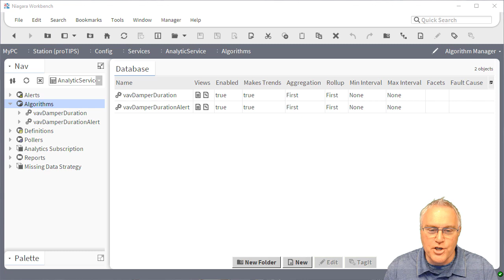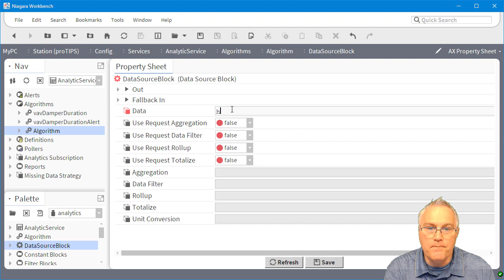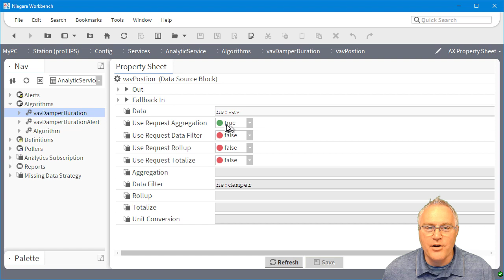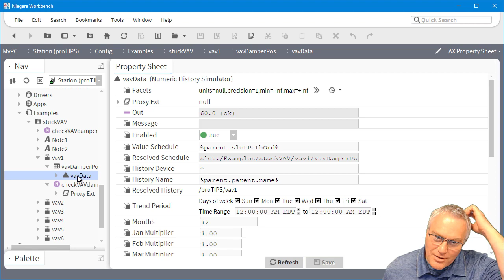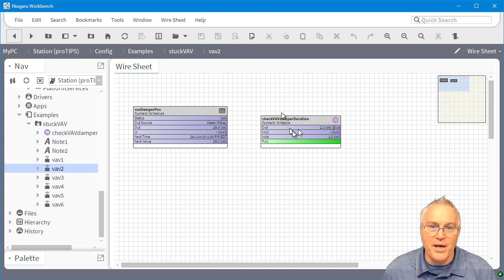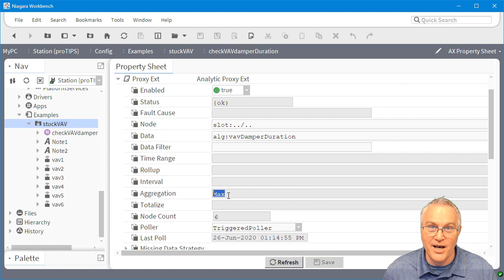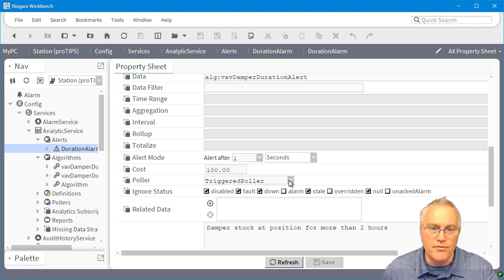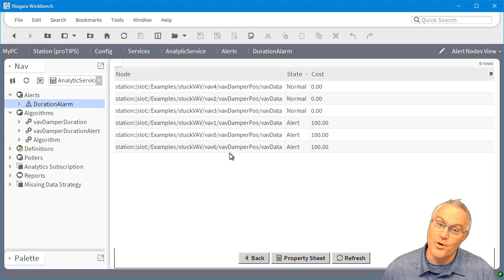Niagara PRO TIPS: Creating an Algorithm (Analytics Part 6)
ANALYTICS Part 6. Tridium Sales Engineer, Kevin Mamajek, talks about how to create an algorithm / rule and then turn it into an Alert with Niagara Analytics in this Niagara PRO TIPS video.